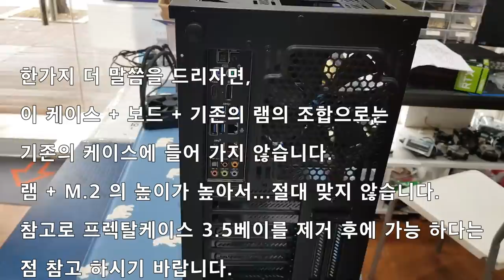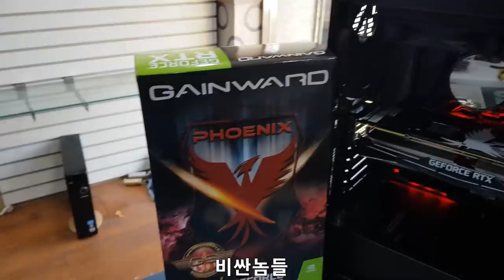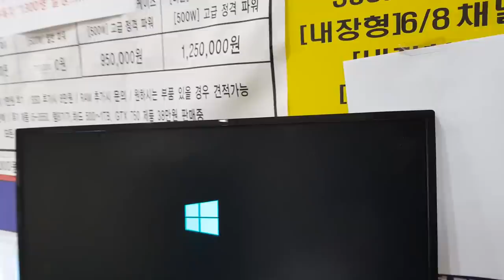어서와 수냉쿨러는 처음이지? 크라켄 X72 + 아수스 막시무스 + RTX 2080ti